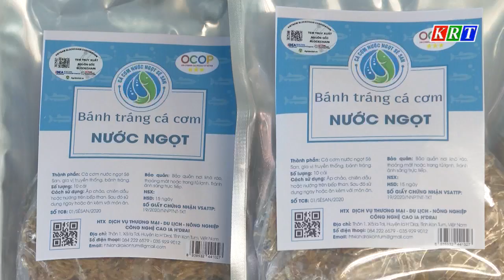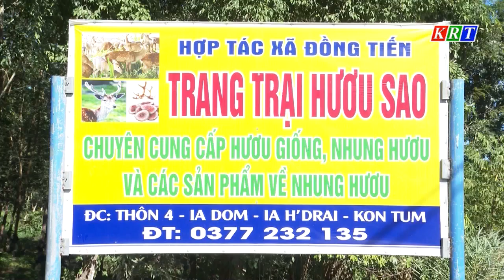Huyện Ia H’Drai đẩy mạnh thực hiện Chương trình OCOP